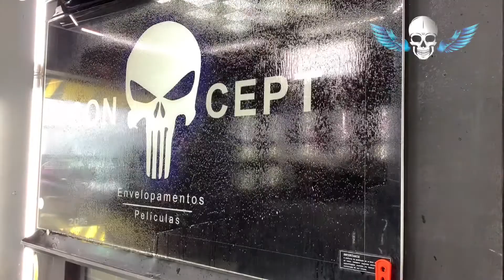Aplicação de película para-brisa! Moldelagem e Aplicação! Economia de material!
Modelagem de película no pára-brisa, muita economia de material nesse método que aplicamos.